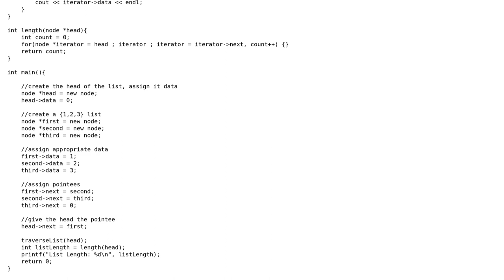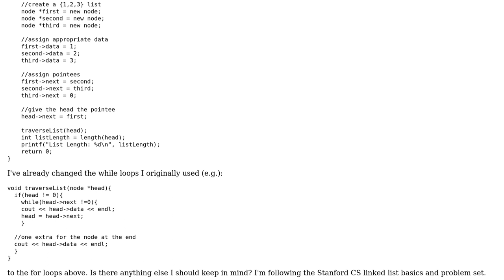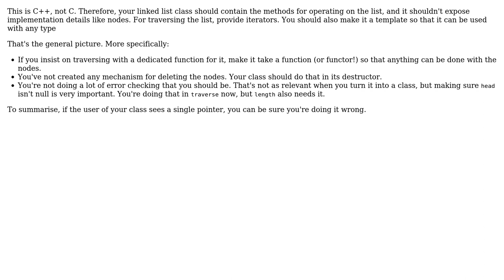Linked List review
With thanks & praise to God, and with thanks to the many people who have made this project possible! | Content (except music & images) licensed under CC BY-SA | Music | Images & others | With thanks to user Tom Kealy user Anton Golov and the Stack Exchange Network Trademarks are property of their respective owners. You are responsible for your own actions.